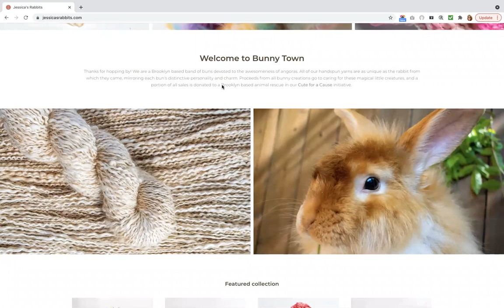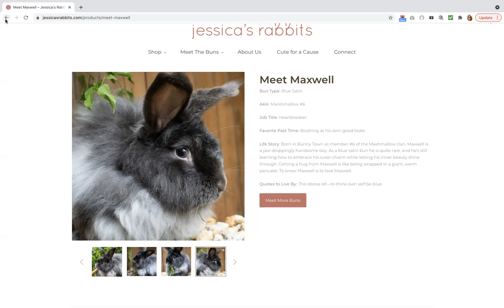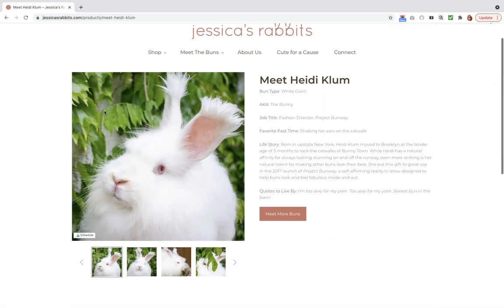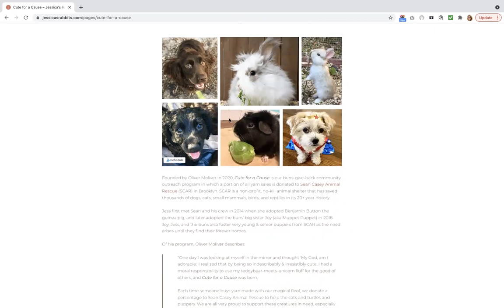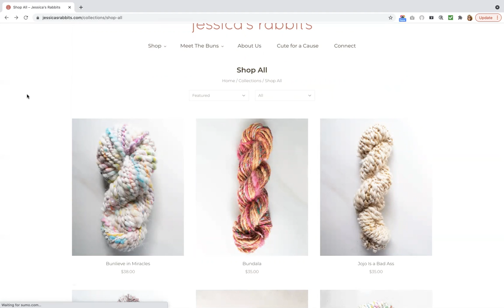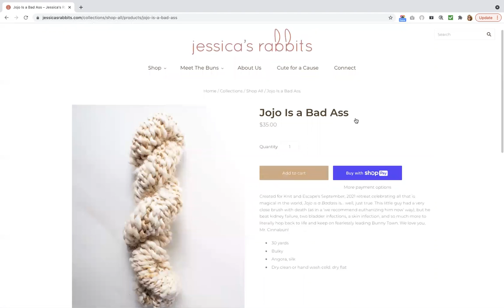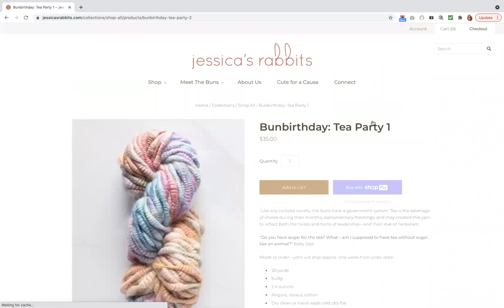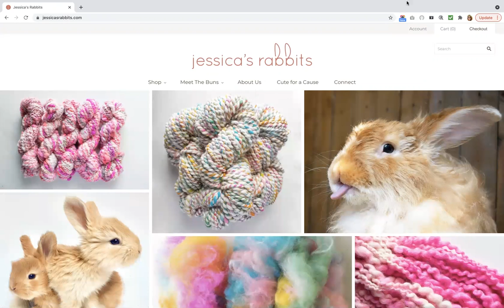A Look into Jessica's Rabbits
Meet Jessica's Rabbits, a Brooklyn-based bun collective devoted to the awesomeness of angoras. Go behind the screen and learn about the different types of angoras, their fiber, and some of Jessica's favorite ways to spin her yarns.